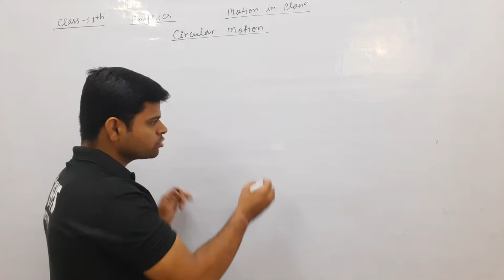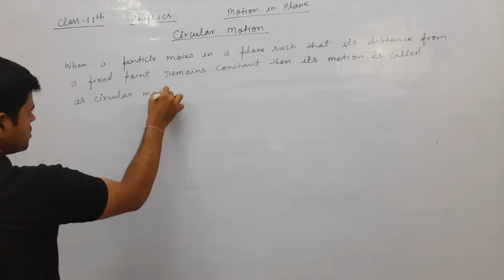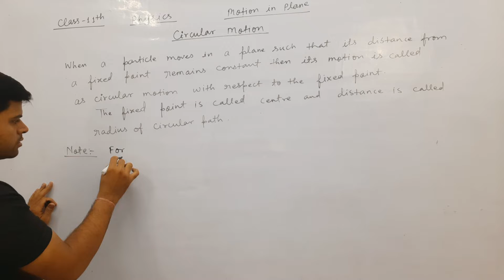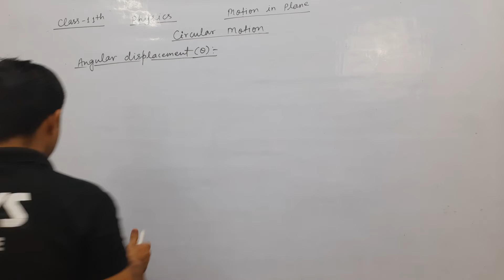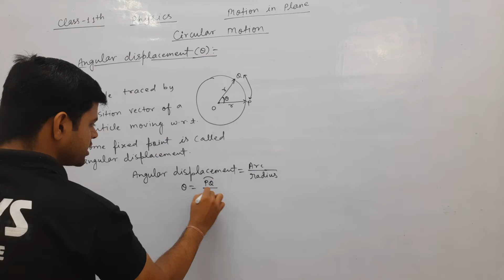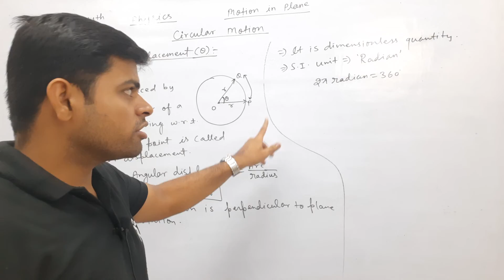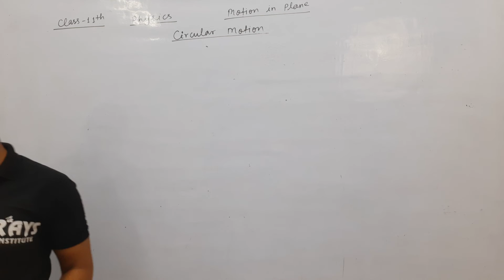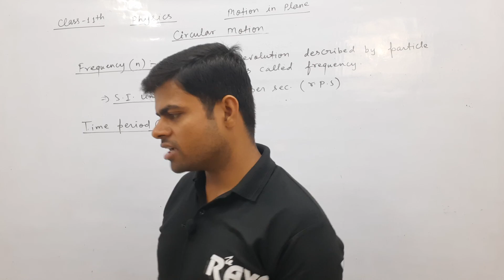physics ll class 11th ll Motion in plane ll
 CLASS- 11th
 SUBJECT – PHYSICS
 TOPIC NAME : MOTION IN PLANE
 TOPICS COVERED IN THIS VIDEO BY Alok Singh